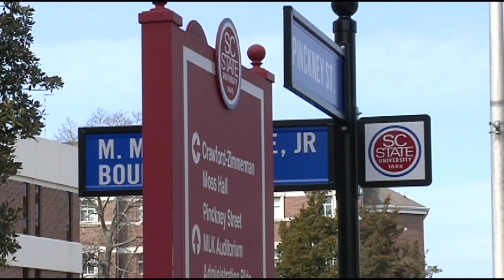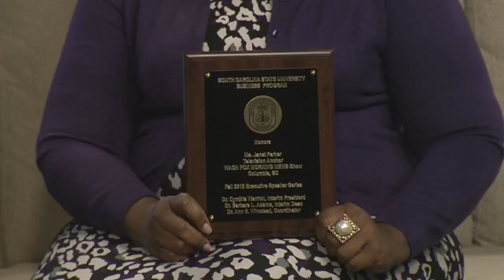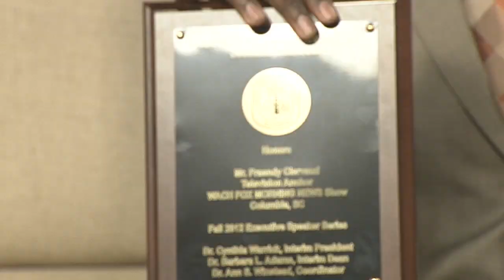Janet and Fraendy kick off SCSU Executive Series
Janet Parker and Fraendy Clervaud were invited to speak and kick off South Carolina State University's Executive Speaker Series this Fall.  The two talk about their visit on Good Day Columbia.